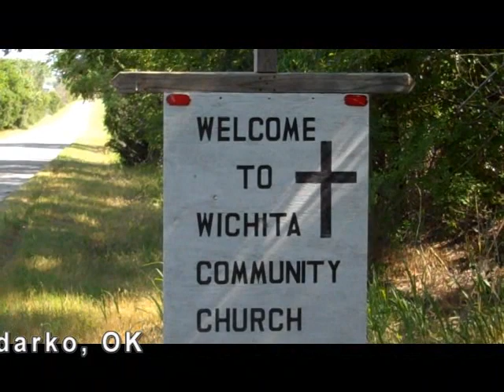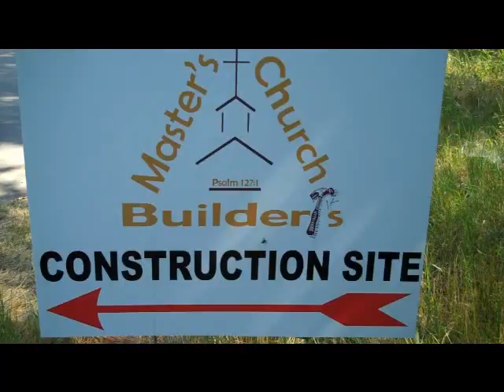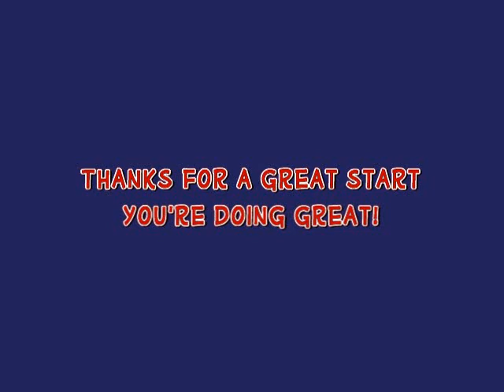Day 1.wmv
Mission trip to Anadarko, OK. Goal to rebuild Wichita Community Church and to host a Vacation Bible School for local children. 104 people from churches in Louisiana and Texas took part. May 27 - June 5, 2010